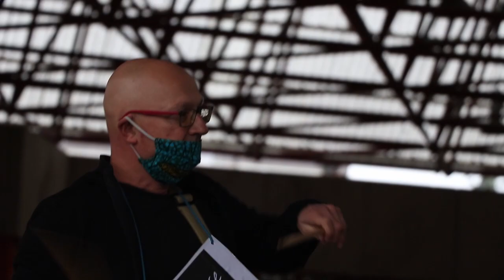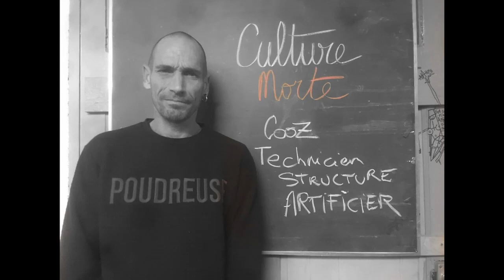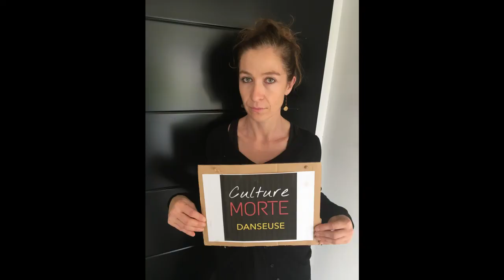Action N°4: "La performance des masques" - Vivre sans Art et sans Culture?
Artistes auto convoqués/ Quatrième action.
Vendredi 13 novembre, Triangle, Rennes 2020
"La Performance des Masques"

Plus de 200 artistes tout art et status confondu.
Rassemblement « Tous Debout pour ne pas Crever » (Organisé par : Snam Cgt, CIP Bretagne, SYNPTAC, Vivre Sans Art et Sans Culture ?)

Nous, les oubliés, nous sommes bien là.
Nous sommes toujours là , et nous avons toujours été là pour vous faire rire, pleurer, sentir, causer, réfléchir, et surtout rêver.
Nous refusons l’idée d’imaginer un monde sans tout cela
Nous crions haut et fort car il faut se faire entendre!
Nous n’avons pas peur car il faudrait bien plus qu’une pandémie pour nous avoir sidérés. Texte by Vane

Extraits de la Déclaration de Fribourg sur les Droits Culturels

Article 5 (accès et participation à la vie culturelle)
a. Toute personne, aussi bien seule qu'en commun, a le droit d'accéder et de participer librement, sans considération de frontières, à la vie culturelle à travers les activités de son choix.
b. Ce droit comprend notamment:
• la liberté de s'exprimer, en public ou en privé dans la, ou les, langues de son choix ;
• la liberté d’exercer, en accord avec les droits reconnus dans la présente Déclaration, ses propres pratiques culturelles et de poursuivre un mode de vie associé à la valorisation de ses ressources culturelles [...]
• la liberté de développer et de partager des connaissances, des expressions culturelles, de conduire des recherches et de participer aux différentes formes de création ainsi qu’à leurs bienfaits ;
Article 8 (coopération culturelle) Toute personne, seule ou en commun, a le droit de participer selon des procédures démocratiques :
• à l'élaboration, à la mise en œuvre et à l'évaluation des décisions qui la concernent et qui ont un impact sur l’exercice de ses droits culturels ;
Article 11 (responsabilité des acteurs publics) Les Etats et les divers acteurs publics doivent, dans le cadre de leurs compétences et responsabilités spécifiques :
b. respecter, protéger et réaliser les droits énoncés dans la présente Déclaration dans des conditions d’égalité, et consacrer au maximum leurs ressources disponibles en vue d’en assurer le plein exercice

Merci encore une fois à tous ceux et celles qui ont répondu présents, ça faisait chaud au cœur de nous voir si nombreux !

Merci aussi et du fond du cœur à tous ceux et celles qui ont ouvré pour que notre performance de masques ait lieu!

Leaders Musique.
Maël Morel Instrus
Pierre-Yves Prothais Percus

Musiciens
Jam Nola et musiciens autoconvoqués

Extraits Déclaration de Fribourg
Claire Heude
Edith
Céline

Performers
Artistes autoconvoqués

Caméras
@Manu Perez
@Mano Rescan
Takwa
Melodie Centurion
Jxavier AnTu

Visuel
Culture Morte
Clarita Uto

Montage Vidéo
Melodie Centurion Gudiño

Perfomance et Organisation
@Vane No Mah